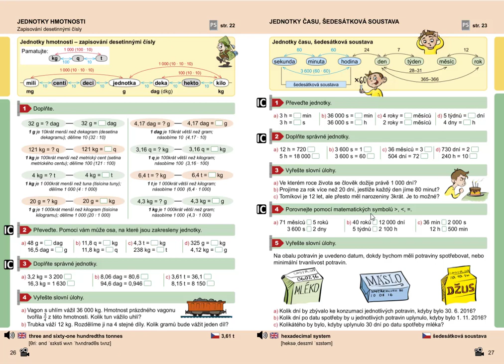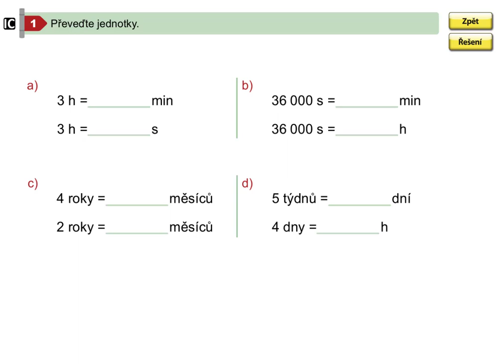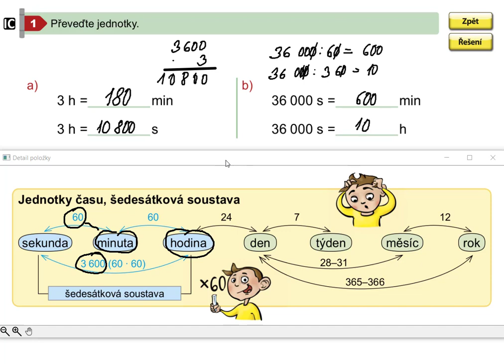Jednotky času, Mat. mat. pro 5.roč., 2. díl, str. 27, cv. 1